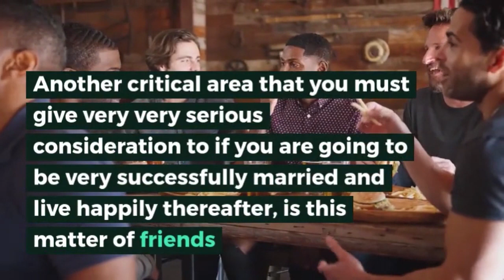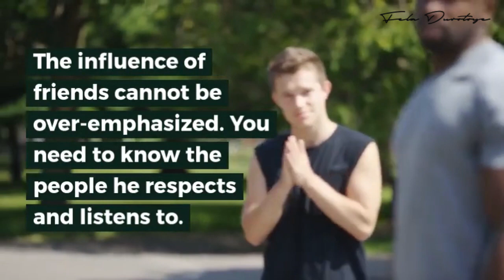What EVERY lady need to know before saying 'YES' - Friends | Fela Durotoye